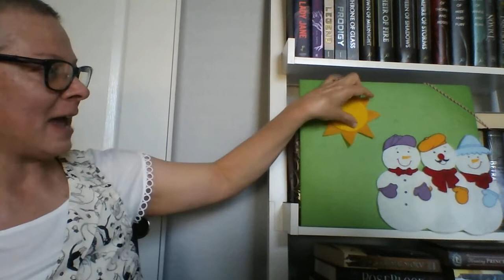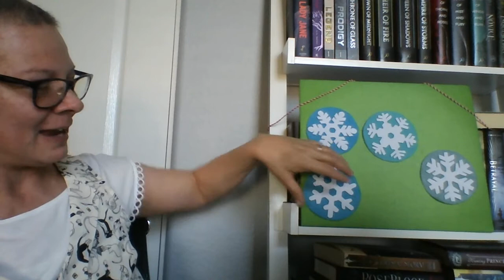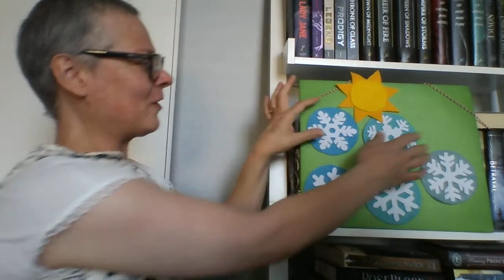Play with Me: Winter Wonderland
Ms. Heather from SLPL shares 5 Little Snowpeople and other winter rhymes at this Play with Me storytime